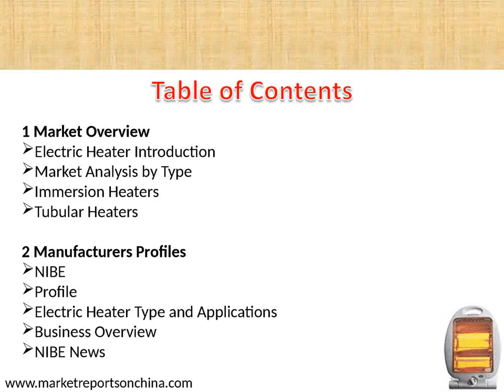China Electric Heater Market by Manufacturers, Regions and Forecast to 2022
This report studies the Electric Heater Market, Electric Heater converts electricity into heat through the process of resistive or Joule heating.